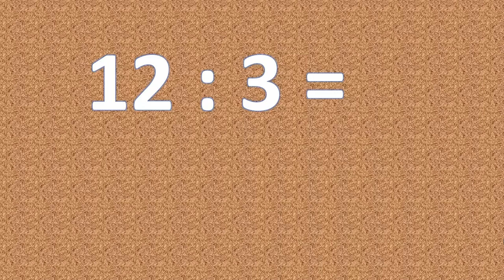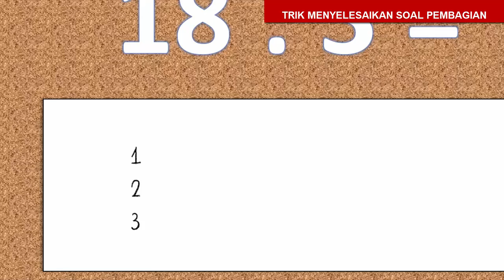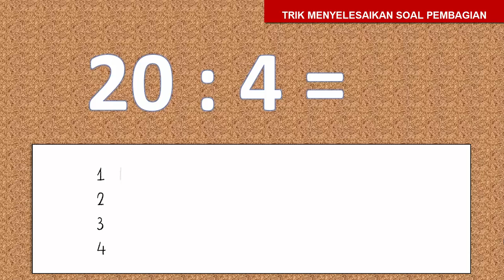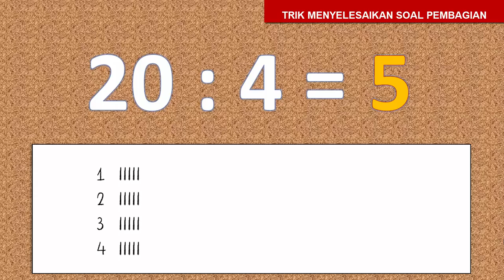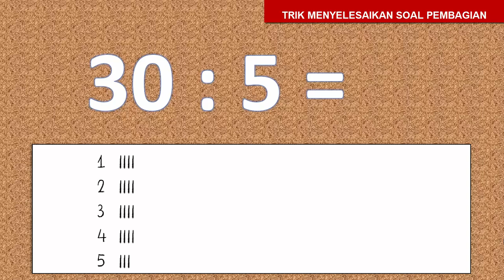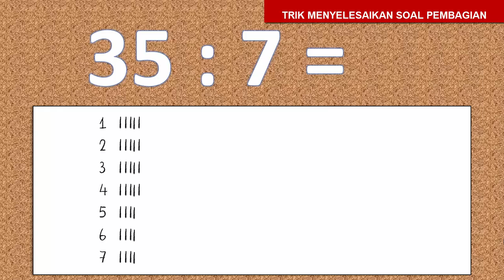Trik Menyelesaikan Soal Pembagian Sederhana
Menyelesaikan soal pembagian sederhana dengan mudah untuk anak SD Kelas 2 dan Kelas 3.

VIDEO LAIN:
1. TIPS DAN TRIK MATEMATIKA
5. TEMATIK SD